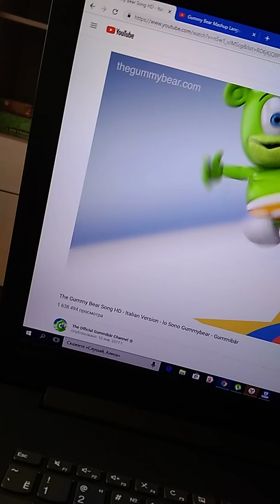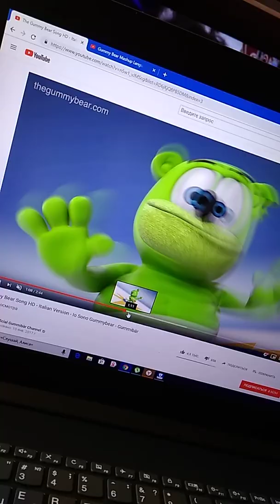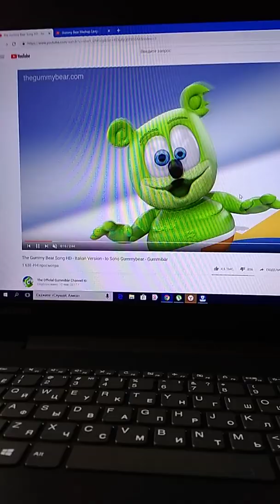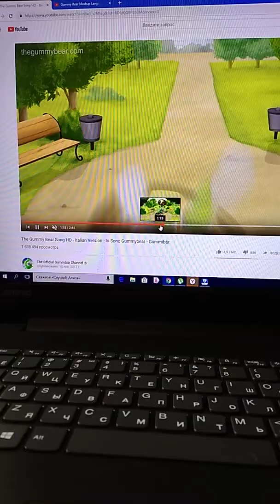18 марта 2019 г.